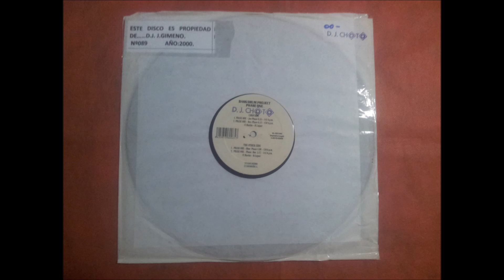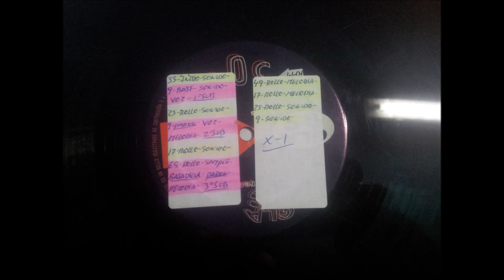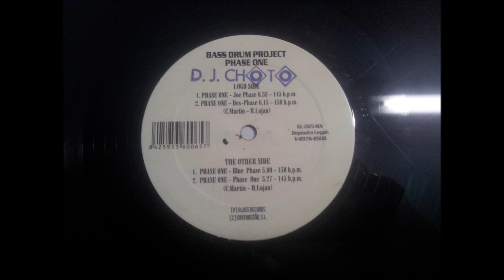BASSDRUM PROJECT.''PHASE ONE.''.(JOE PHASE.)(12''.)(2000.)